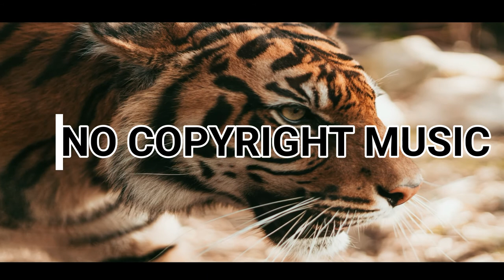(No Copyright Music) Keys of Moon-Courage and Willpower!MUSIC FOR CONTENT CREATORS!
Great Music for Motivational videos!
Music by:
 Keys of Moon-Courage and Willpower
You are free to use  Courage and Willpower  music track (even for commercial purposes), but you must include the following in your video description (copy & paste):
BEST GAMING MUSIC MIX ♫ 🎮 (1 HOUR) Dubstep, EDM | Background Music 🔥 No Copyright Sounds | NCS: